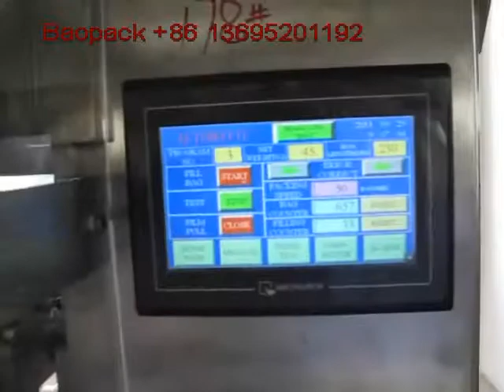Baopack lollipop vertical packaging machine with 10 heads weigher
vertical packaging machine for lollipop